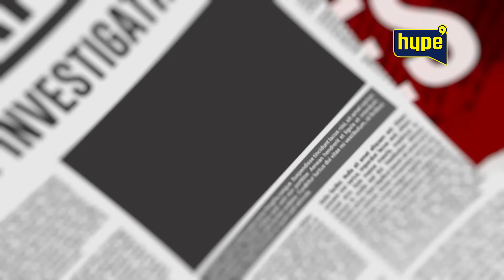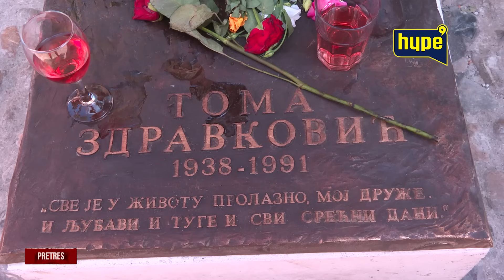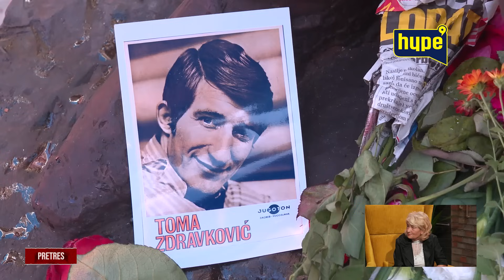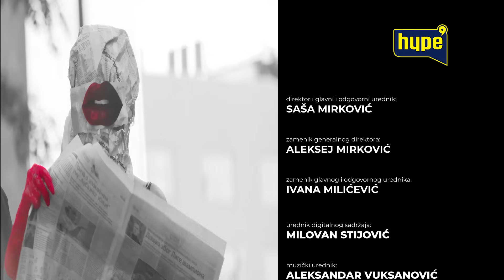Aco Pejović, Željko Joksimović, Bjelogrlić i Obradović POKRALI porodicu Tome Zdravkovića!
druge kanale.